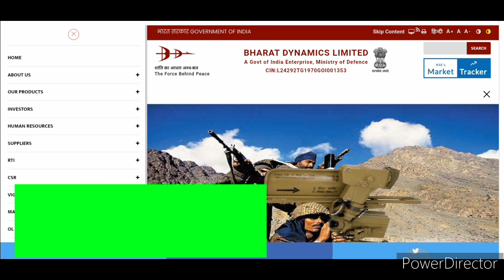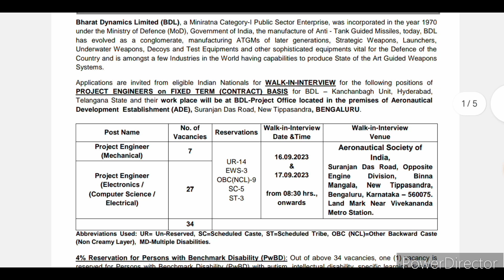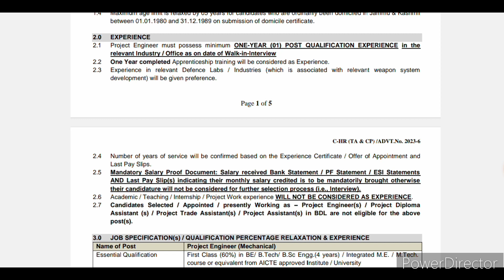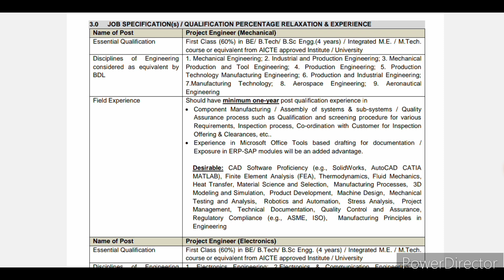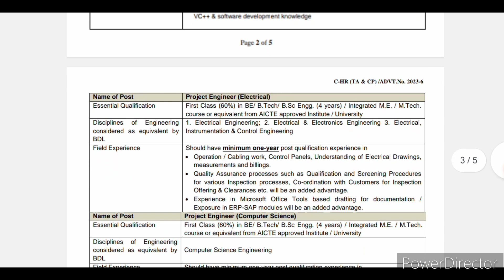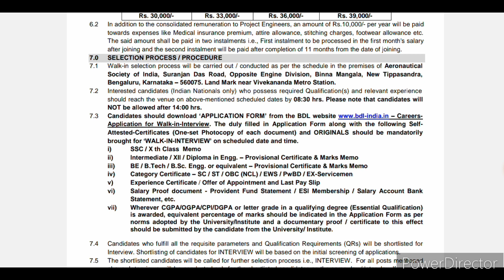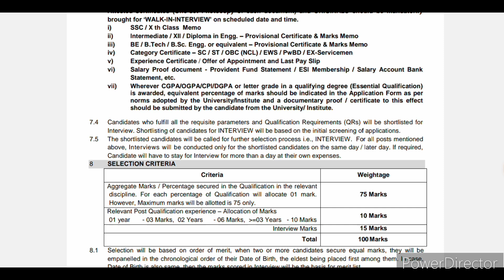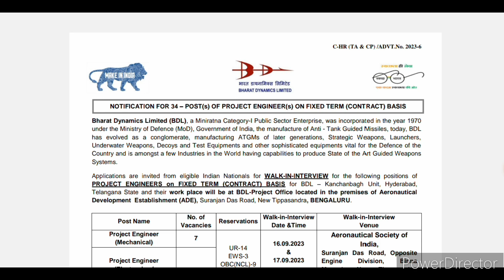Bharat Dynamics Limited Project Engineers Fixed Term Contract Base Recruitment 2023.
Hello Dosto,